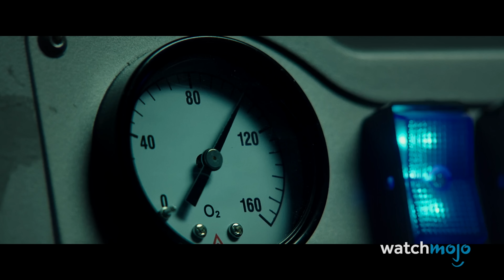Top 10 Over the Top Deaths in Deadpool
These wild Deadpool deaths are not for the faint of heart. Welcome to WatchMojo, and today we’re counting down our picks for the Top 10 Most Ridiculous Deaths in Deadpool. Our countdown of the over-the-top deaths in the "Deadpool" franchise includes "Deadpool", "Deadpool 2", and “Deadpool & Wolverine”! Which death in Deadpool did you find the most over the top?